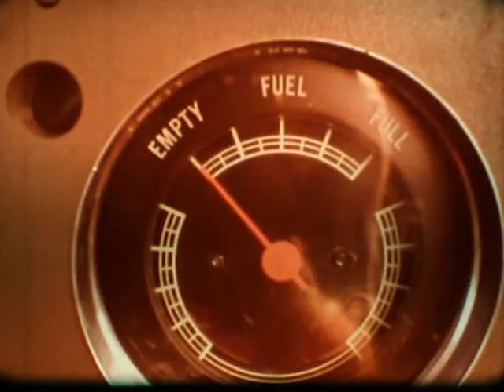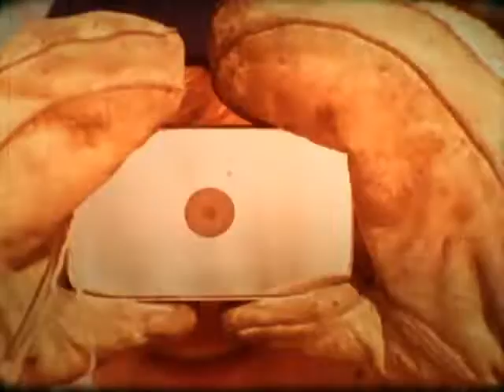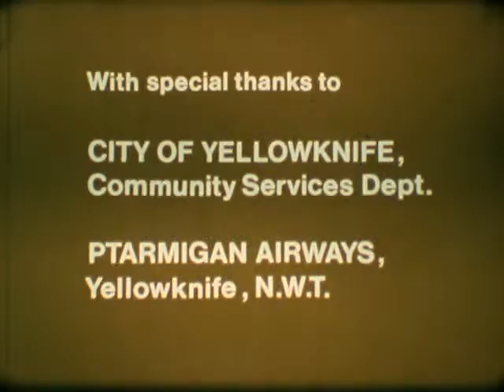"Winter Survival in the Bush" 80s outdoors film (16mm)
Goldi Productions, Yellowknife, 1981. From the "Outdoor Safety" series.
Home transfer from 16mm original. Print in care of Niagara Artists Centre.